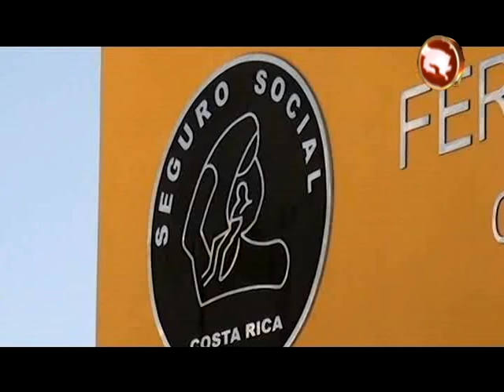Aún no hay fecha para el inicio de la nueva área de Salud de Pérez Zeledón